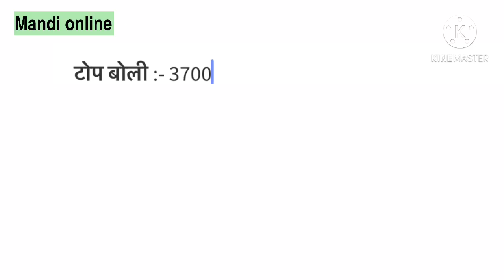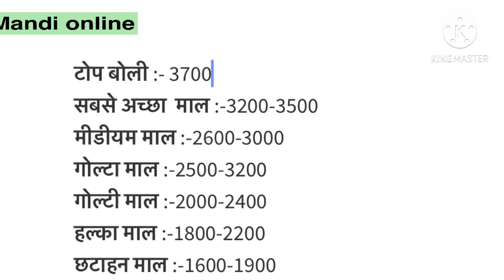अलवर मंडी प्याज़ का भाव | 5 January 2021 | Alwar mandi bhav | Alwar mandi pyaj ka bhav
Alwar pyaj ka bhav
Alwar mandi
Alwar mandi pyaj ka bhav
Alwar pyaj
Alwar pyaj mandi
Today onion rate
Alwar mandi rate
Alwar pyaj mandi ka bhav
Alwar mandi onion rate today
Alwar mandi pyaj bhav
Alwar pyaj mandi bhav
Alwar mandi
Alwar pyaj
Alwar pyaj mandi
Today onion rate
Alwar mandi rate
Alwar mandi
Alwar pyaj
Alwar pyaj mandi
Today onion rate
Alwar mandi rate
Alwar mandi
Alwar pyaj
Alwar pyaj mandi
Today onion rate
Alwar mandi rate
Alwar mandi
Alwar pyaj
Alwar pyaj mandi
Today onion rate
Alwar mandi rate
Alwar mandi
Alwar pyaj
Alwar pyaj mandi
Today onion rate
Alwar mandi rate
Alwar mandi
Alwar pyaj
Alwar pyaj mandi
Today onion rate
Alwar mandi rate
Alwar mandi
Alwar pyaj
Alwar pyaj mandi
Today onion rate
Alwar mandi rate
Alwar mandi
Alwar pyaj
Alwar pyaj mandi
Today onion rate
Alwar mandi rate